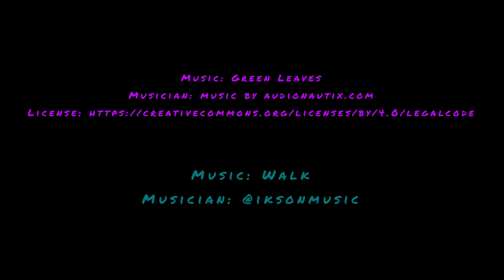Portrait Journey: Part 1 of 3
Hello and welcome! This is Part 1 of a 3 part lesson for a whimsical portrait journey. When I am asked to create a lesson for a paid class I will frequently make more than one project and pick the best one. This is one that I chose not to use, so I thought I would share it here. It is a whimsical, mixed media journey of following playful impulses and seeing who emerges from the paper. I hope it inspires you to embark on a journey of your own.